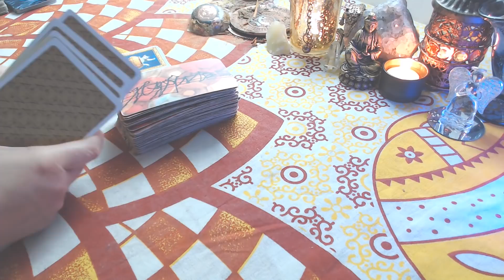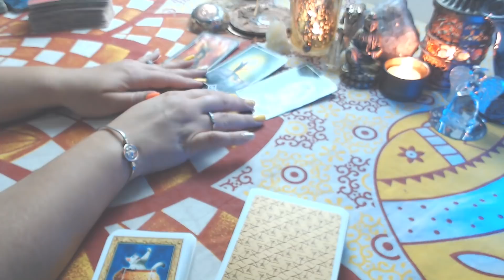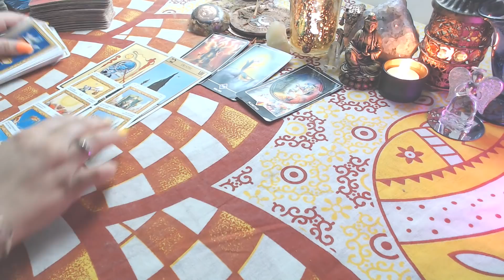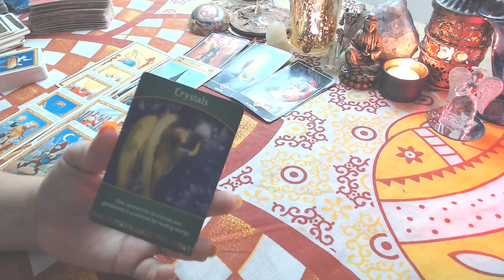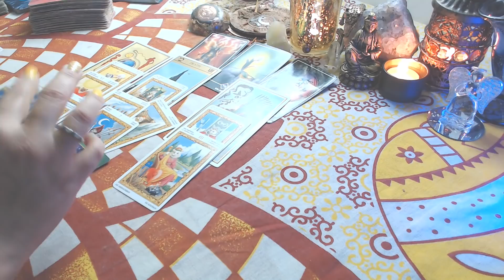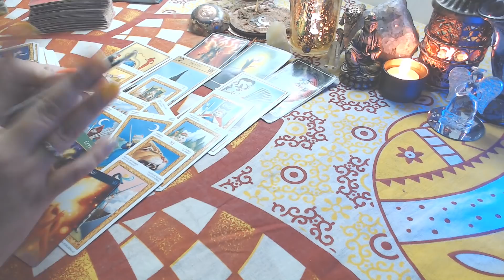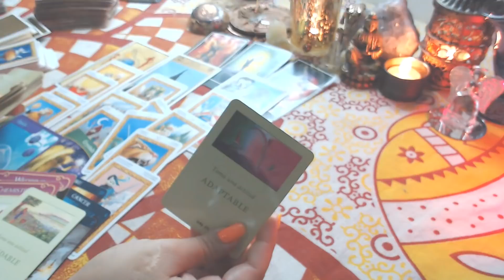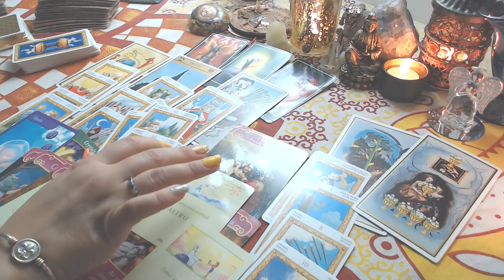ARIES ABRIL La persona correcta llega, pero será un desafío. Felicidades en tu mes!♈💟🤍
Lectura General Abril. Dinero, trabajo, Amor para solteros y Parejas, consejos de diversos oráculos. Para sol, luna y ascendente en tu signo.

Que la paz y la abundancia acompañe tu mes...

Con cariño
Luz